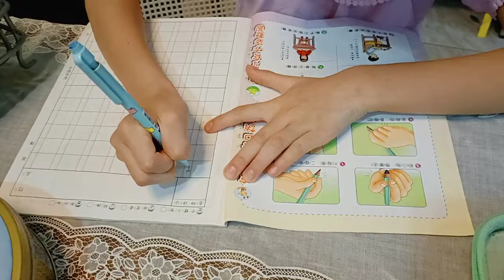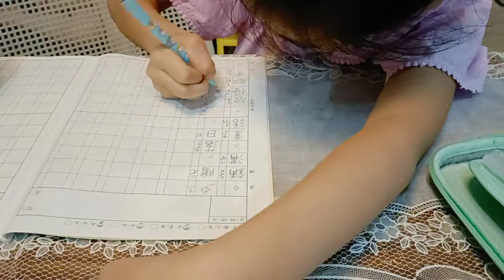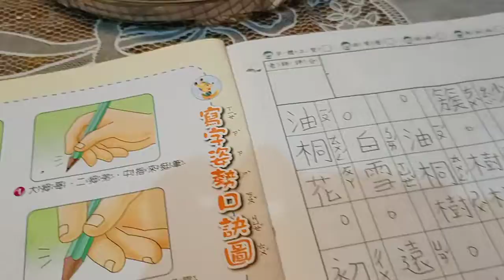在家測驗圈辭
9歲婕瑜
10歲飛